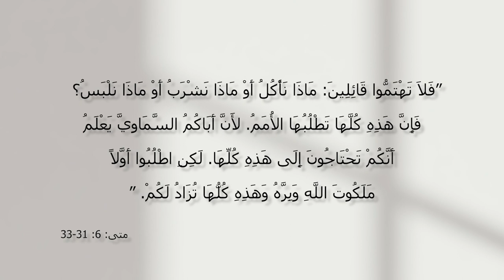المسيح هو الحل - الحلقة 42 - الشعور بالقلق - مع الأخت فرحة